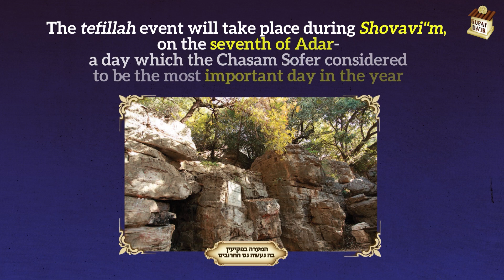The Tefillah Trip to the Source of the Neis- Peki'in Erev Shabbos of Shovavi"m- the 7th of Adar